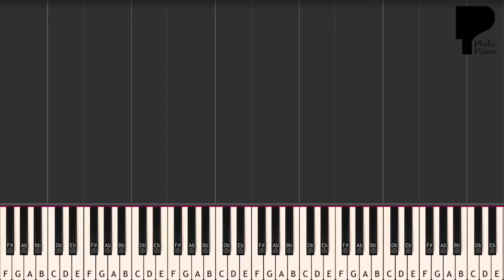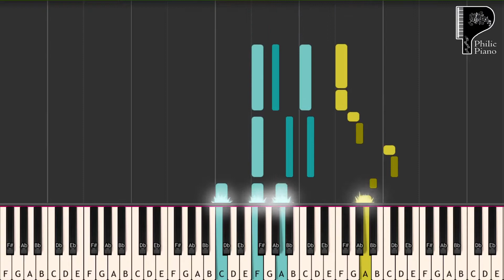[Gujarati] Radha Ne Shyam Mali Jashe - EASY Piano Tutorial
🎹 Piano Tutorial of 'Radha Ne Shyam Mali Jashe' by Philic Piano
Name: Radha Ne Shyam Mali Jashe
Singer: Sachin Sanghvi, Shruti Pathak
Time Sign: 4/4
Scale: Fm
Tempo: 90
Go PRACTICE...PRACTICE...PRACTICE...